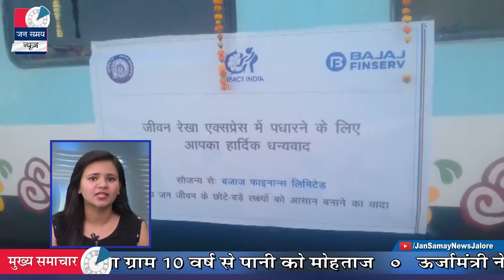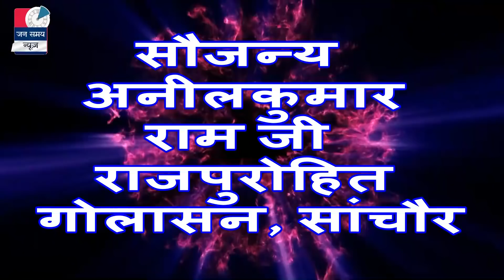Jalore Jan samay News || 28 Mar 2018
News Anchor          :   Aarti Sharma
Head News Editor  :   Ramesh Seth
News Editor             :   Shankar Singh Bagediya
Director                    :   Vinod Singh Vaghela
Video Editor             :   Vijay Nagar